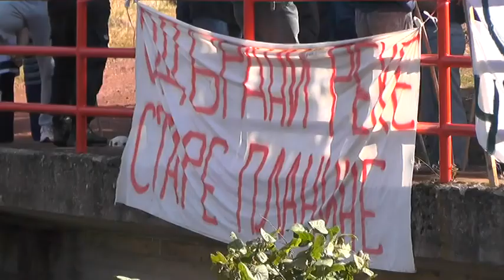STAROPLANINCI OSTAJU NA BARIKADAMA U TOPLOM DOLU